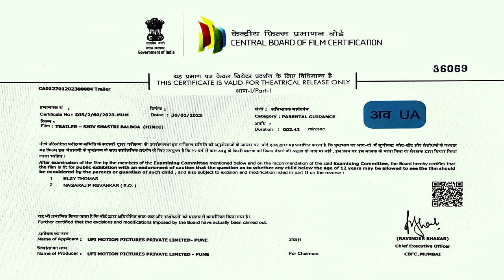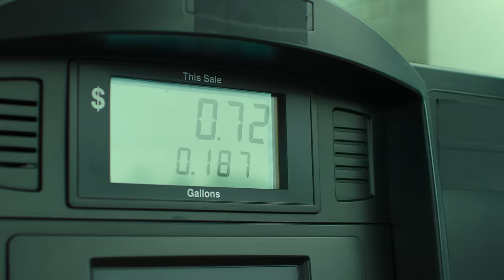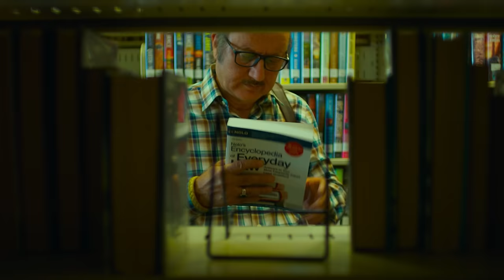Shiv Shastri Balboa | Official Trailer | Anupam Kher | Neena Gupta | Ajayan Venugopalan | 10th Feb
Presenting the Official Trailer of Shiv Shastri Balboa!

Shiv Shastri, a retiree from India and a big fan of the movie Rocky, moves to the USA and ends up on an unexpected road trip through the American heartland which teaches that it's never too old to reinvent yourself.

Directed by Ajayan Venugopalan
Starring Anupam Kher, Neena Gupta, Jugal Hansraj, Nargis Fakhri & Sharib Hashmi
Produced by Kishore Varieth
Presented by UFI Motion pictures, Anupam Kher Studio & Tarun Rathi.